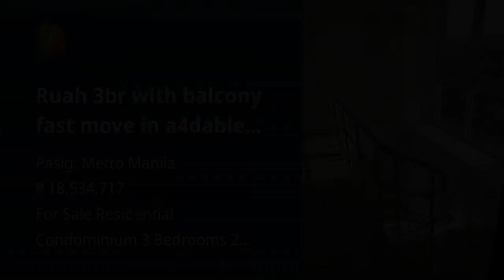Ruah 3br with balcony fast move in a4dable promo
Condominium/Apartment Type: Residential Condominium
Number of Bedrooms: 3
Number of Bathrooms: 2
Unit Size in sqm: 117 sqm.
Tower: 1